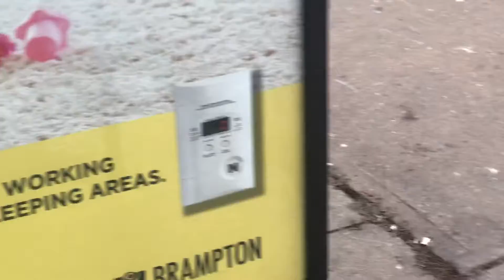కానడ లో Bus 🚌 Stops యాల వుంటాయ్ మీరు చుడతాడు???🕺🚌🚎